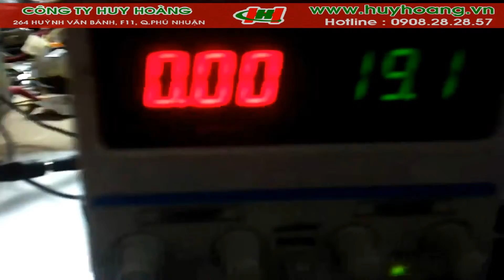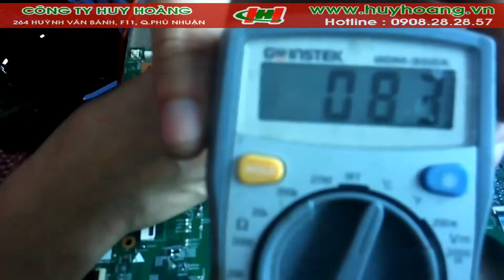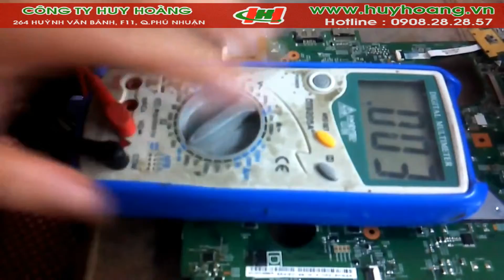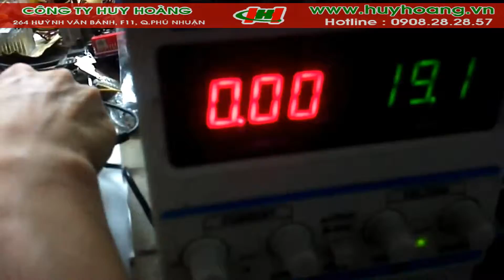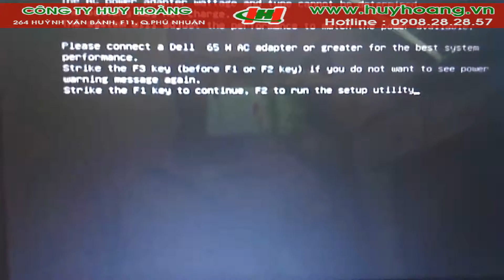Sửa laptop dell chập nguồn- Huy Hoàng 0908 28 28 57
CTY HUY HOÀNG là một trong những Cty sửa chữa laptop chuyên nghiệp, uy tín nhất hiện nay tại TP.HCM.
Cùng với số lượng lớn đội ngũ cán bộ quản lý, chuyên viên, kỹ thuật viên giỏi chuyên về laptop được đào tạo chuyên nghiệp, nhiều kinh nghiệm đã từng làm việc ở các hãng laptop nổi tiếng như IBM, HP, Dell, Acer, Macbook...
Để đáp ứng kịp thời hơn 100 lượt khách hàng từ những doanh nghiệp cho đến khách hàng lẻ tại khu vực Tp. HCM mỗi ngày, cty đã đầu tư trang bị đầy đủ các máy móc chuyên dụng mới nhất,  hiện đại nhất như máy đóng chipset tự động, máy chép Bios, ROM, máy kiểm tra lỗi LCD, mainboard...

- Với phương châm QUYỀN LỢI CỦA KHÁCH HÀNG LUÔN ĐẶT TRƯỚC QUYỀN LỢI CỦA HUY HOÀNG, toàn bộ nhân viên HUY HOÀNG đã phấn đấu, làm việc cật lực hết mình để mang lại những sản phẩm hoàn hảo, dịch vụ tốt nhất, chất lượng nhất và giá thành hợp lý nhất cho khách hàng trong thời gian qua.
Bạn nên chọn cty HUY HOÀNG vì:
Bạn sẽ hoàn toàn an tâm: sua laptop của quý khách sẽ được chữa đúng bệnh, không sợ "luộc" đồ!
Bạn sẽ được sự phục vụ CHUYÊN NGHIỆP – UY TÍN - NHANH CHÓNG nhất.
Bạn sẽ nhận được sự trợ giúp nhiệt tình chu đáo và hiệu quả nhất mà chi phí bỏ ra lại thấp nhất.

CAM KẾT VỚI KHÁCH HÀNG
- Kiểm tra, đánh giá kỹ lưỡng, đoán đúng bệnh báo đúng giá.
- Thời gian sửa chữa tối đa 07 ngày kể từ ngày nhận máy.
- Trường hợp laptop của khách hàng cần thời gian sửa chữa vượt quá 07 ngày, trung tâm sẽ gọi điện thông báo trước cho khách hàng.
- Bảo đảm tình trạng máy laptop của khách hàng nguyên vẹn sau khi sửa chữa.
- Không thay đổi bất kỳ linh kiện nào khi chưa có sự đồng ý của khách hàng.
- Cam kết tuyệt đối không " luộc" bất kỳ linh kiện nào trên máy laptop của khách hàng.
- Cam kết bảo mật dữ liệu trong máy laptop của khách hàng khi sửa chữa tại trung tâm.
- Hoàn trả lại chi phí sửa chữa nếu như laptop của khách hàng đã bảo hành lỗi kỹ thuật quá 3 lần hoặc không thể khắc phục được.

QUY TRÌNH SỬA CHỮA
- Nhận máy, kiểm tra, tháo rời linh kiện cho khách hàng ký xác nhận.
- Viết phiếu biên nhận, ghi rõ thông tin khách hàng và tình trạng hiện tại của máy.
- Phòng kỹ thuật kiểm tra toàn bộ, đánh giá và chuẩn đoán bệnh.
- Sau khi xác định bệnh chính xác sẽ gọi điện thoại cho khách hàng báo chi phí và thời gian sửa chữa.
- Nếu khách hàng đồng ý sửa, Phòng kỹ thuật sẽ tiến hành sửa chữa.
- Máy sau khi đã sửa chữa sẽ chuyển qua phòng TEST để chạy kiểm tra lần cuối trước khi thông báo cho khách háng.
- Khách hàng kiểm tra kỹ lưỡng chữ ký, thời hạn tem bảo hành trước khi nhận máy về.

Hơn 10 năm kinh nghiệm trong lĩnh vực sửa chữa laptop , quý khách hoàn toàn yên tâm khi laptop được sửa chữa bởi nhân viên có tay nghề cao, nhiều kinh nghiệm, cùng những trang thiết bị  hiện đại hỗ trợ. Xin báo giá tổng quan như sau: sửa chữa máy tính xách tay
   -Dịch vụ sửa chữa laptop chuyên nghiệp với đội ngũ kỹ thuật nhiều kinh nghiệm:  đảm bảo, nhanh chóng và chất lượng. kiểm tra miễn phí, giá ưu đãi. sua chua laptop
Rất mong được phục vụ quý khách hàng.
-          Giá trên chưa bao gồm 10% VAT.
-          Bảo hành chu đáo với tất cả các tình trạng sửa chữa.
-          Tỷ giá USD tính theo thị trường tự do tại thời điểm thanh toán.
-          Giá trên có thể thay đổi theo thị trường mà không cần thông báo trước.

CÔNG TY TNHH TMDV TIN HỌC & VIỄN THÔNG HUY HOÀNG

Địa chỉ : 264 Huỳnh Văn Bánh, P11 Phú Nhuận TPHCM